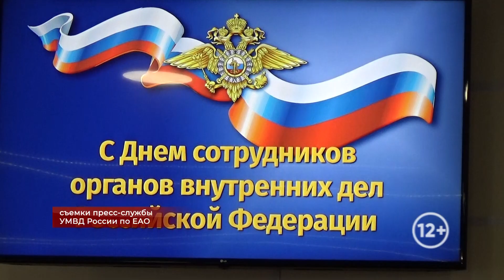День сотрудника внутренних органов отметили в ЕАО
Свой профессиональный праздник - День сотрудника органов внутренних дел, отметили областные полицейские. В ходе торжественного мероприятия, действующие сотрудники вспомнили коллег, отдавших свои жизни при исполнении служебных обязанностей, поблагодарили ветеранов, которые много лет прослужили охране общественного правопорядка и продолжают вносить существенный вклад в воспитание и становление молодых сотрудников, передают богатый опыт и лучшие традиции службы.